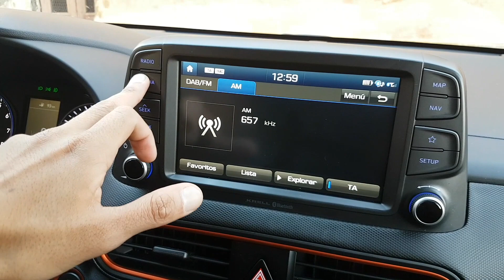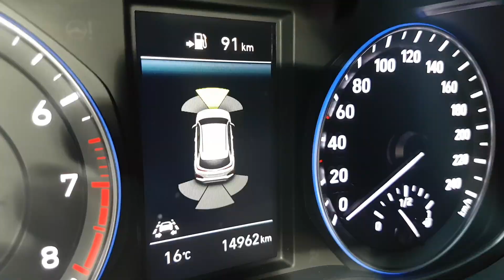Contacto: Hyundai Kona 1.0 desde Italia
Nos subimos a la versión con motor 1.0 TGDi de tres cilindros y 120 CV que no se comercializa en Argentina. Un contacto exclusivo por los alrededores de Roma.